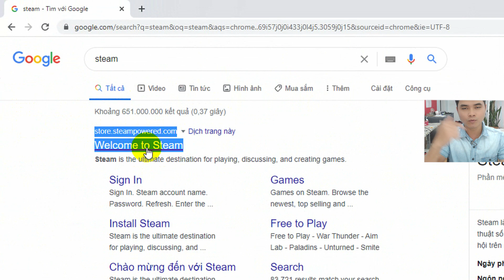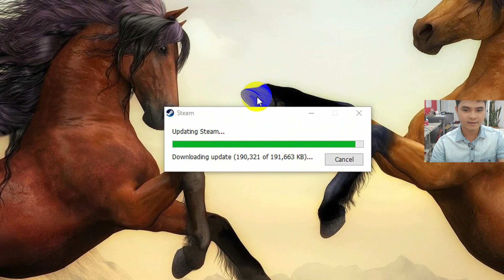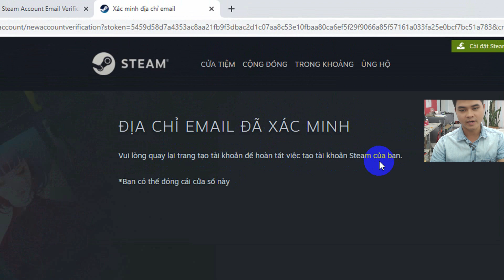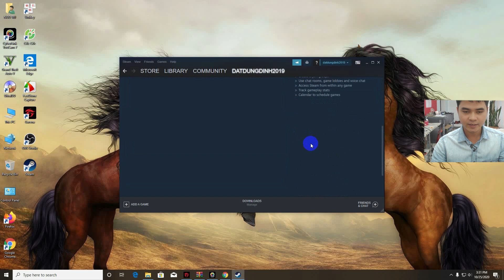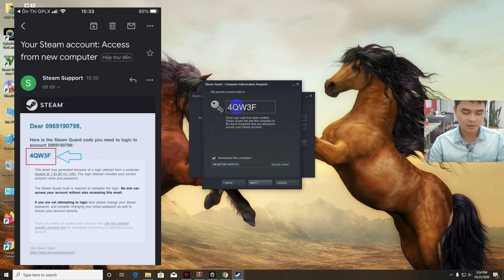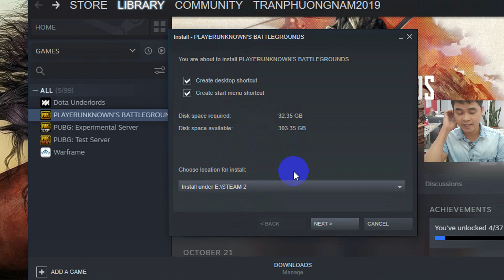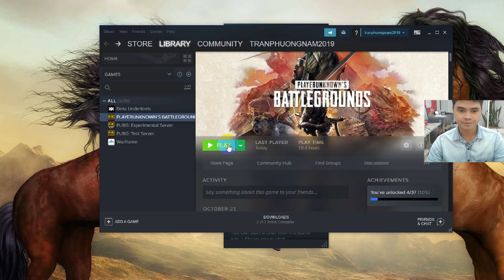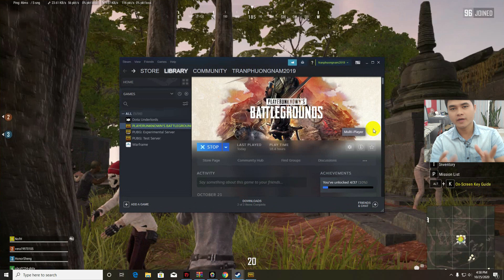Cách tải và cách cài game PUBG PC Steam | Link tải và cài game PUBG cho PC & Laptop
Hôm nay mình xin chia sẻ với các bạn cách tải và cài game PUBG PC nhé.
+ Đầu tiên là tạo tài khoản Steam để cài PUBG PC.
+ Tải nhanh game PUBG PC trên máy tính pc và laptop.
+ Cách cài game PUBG PC mới nhất .
+ Cài PUBG PC cho laptop.
+ Cài PUBG pc cho máy tính bàn.
+ Cách mua game PUBG PC,
+ Link tải game PUBG PC.
+ Link tải Steam.
+ Tải Steam PUBG PC 2020 mới nhất.
Chúc các bạn cài và tải thành công game PUBG PC nhé.